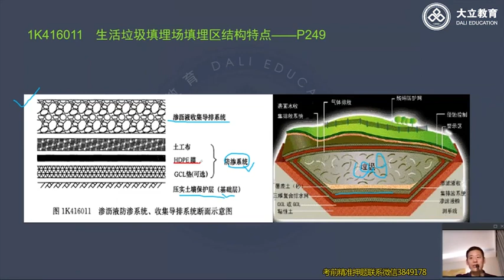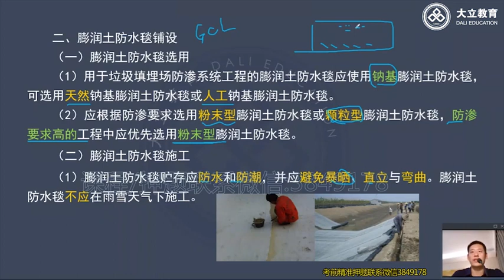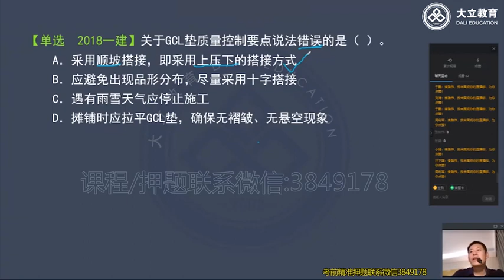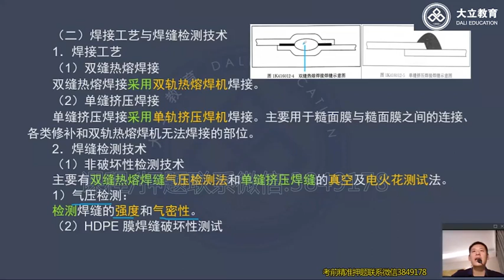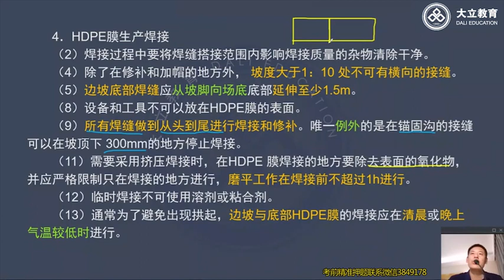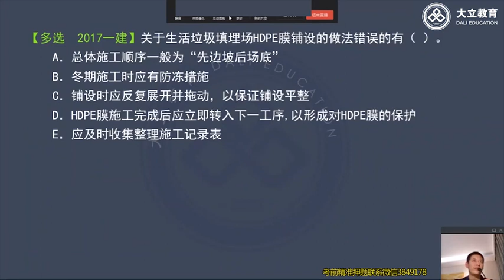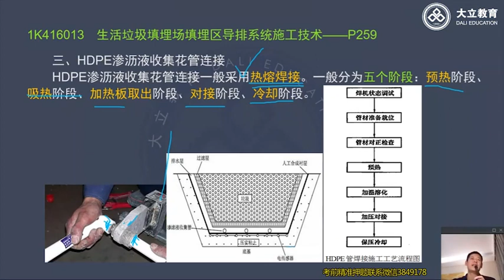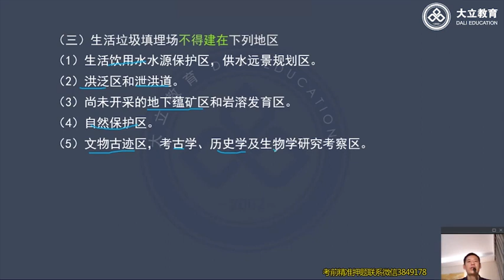2022 一级建造师 市政 秦臻伟 新教材系统精讲班 36 生活垃圾填埋处理工程